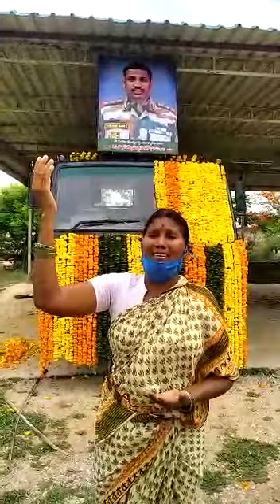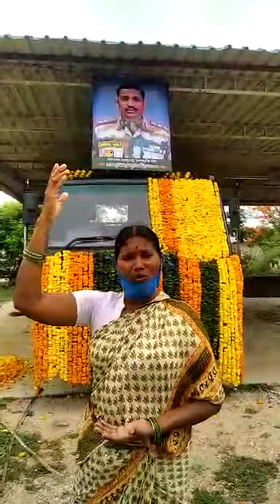17 June 2020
Video from M.VIDYASAGAR